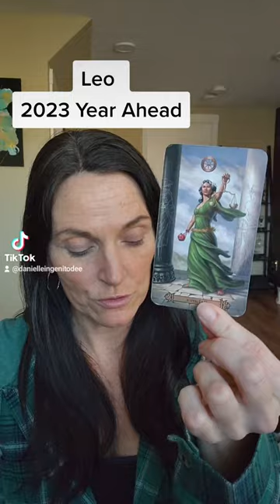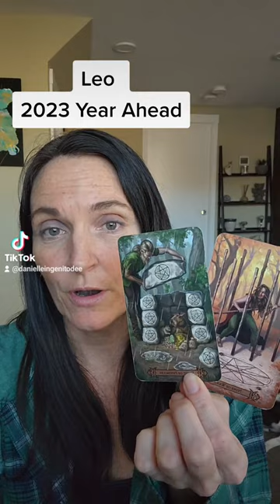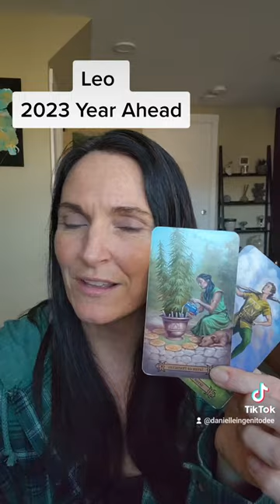Leo~2023 Year Ahead~ Tarot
Book a Clarity Call with me to discover the root of the issue you are going through and how to fix it...